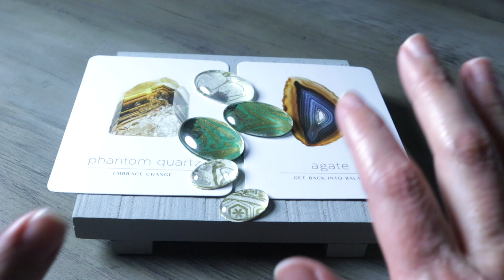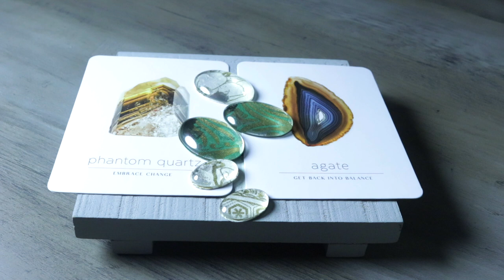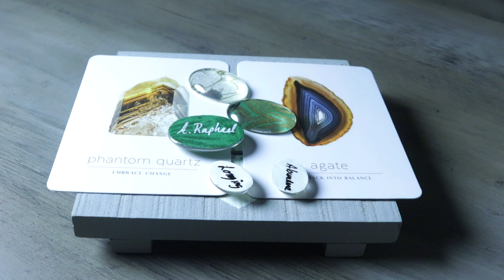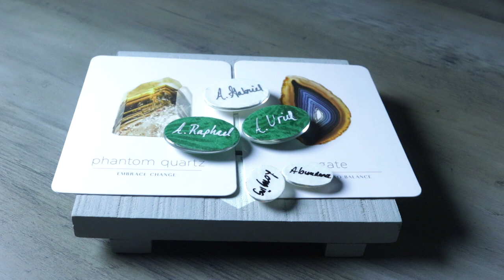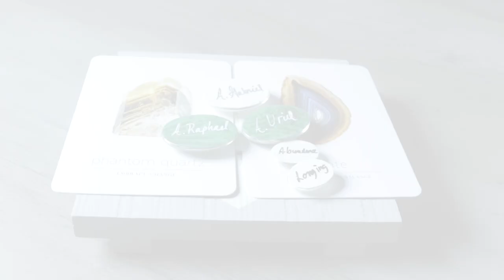YOUR PHANTOM | APRIL 9, 2021 ANGEL ORACLE CARD READING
YOUR PHANTOM